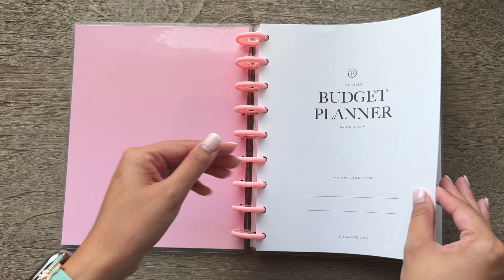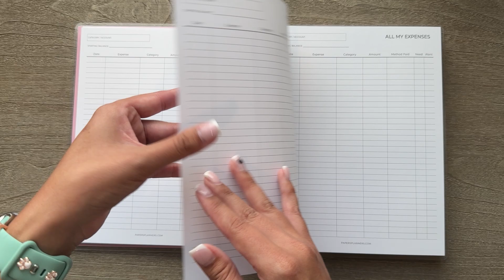Discbound Budget Book Flip Thru